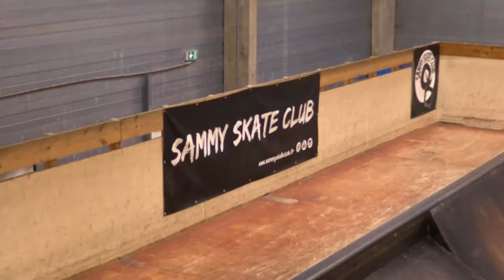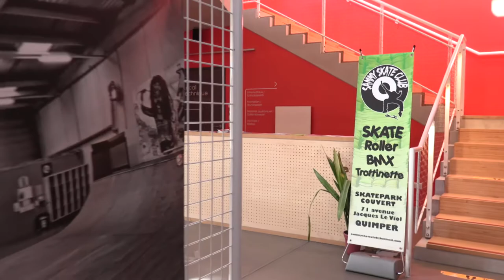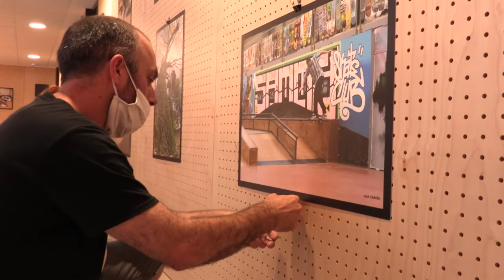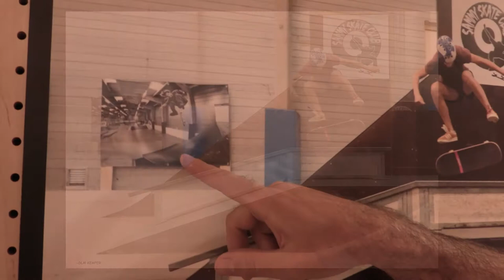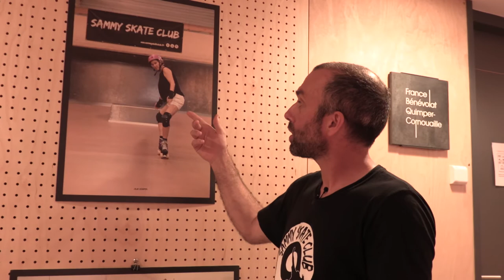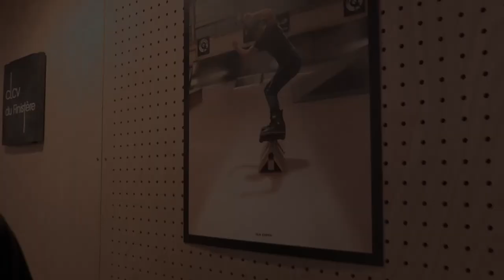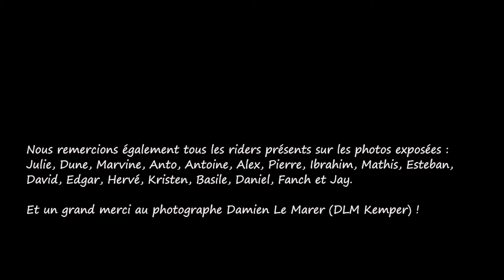Exposition Sammy Skate Club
Les expositions reprennent à la rentrée !
Pour le mois de septembre 2021, l'Espace Associatif a reçu sa 5ème exposition "Les sports de glisse à Quimper" de l'association quimpéroise du Sammy Skate Club.
Découvrez les différentes disciplines (skate, roller, trottinette et BMX) à travers l'œil expert du photographe DLM Kemper.